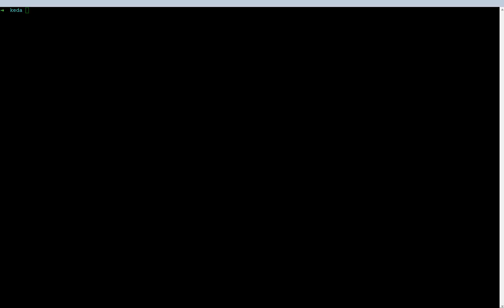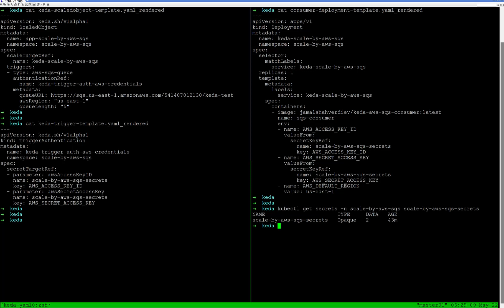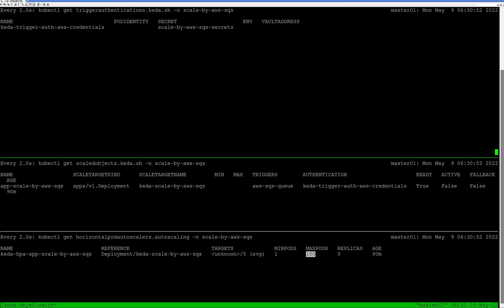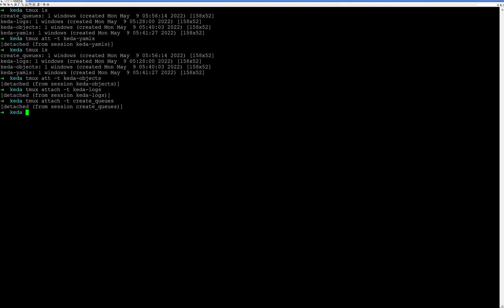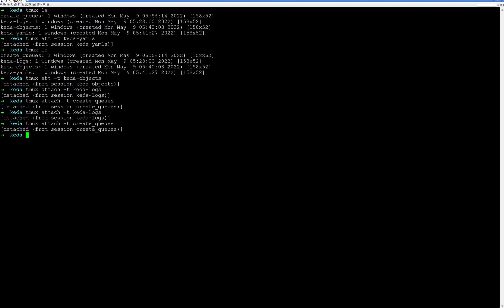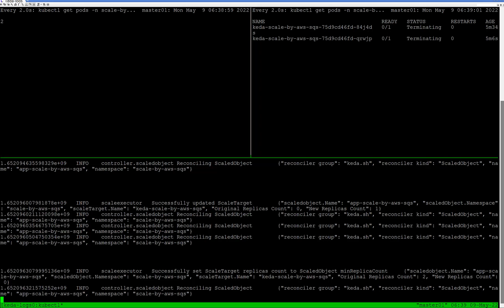Keda Scaling by Custom Metrics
Scaling Pods by custom metrics from AWS SQS